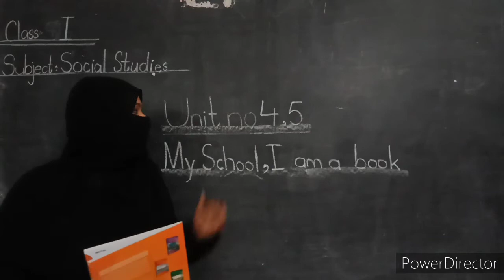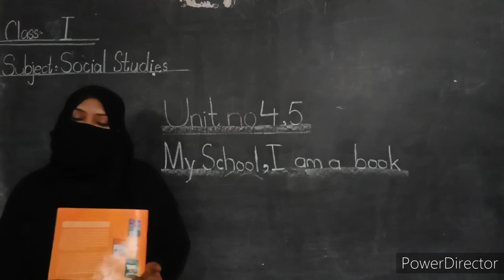Class - 1st - Social Studies - Assignment for Copy # 08 - HSS